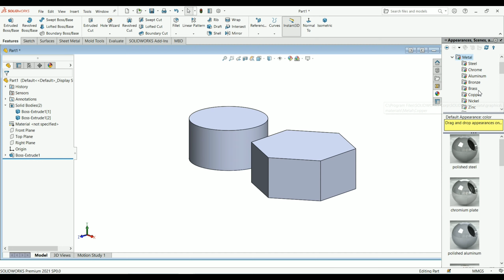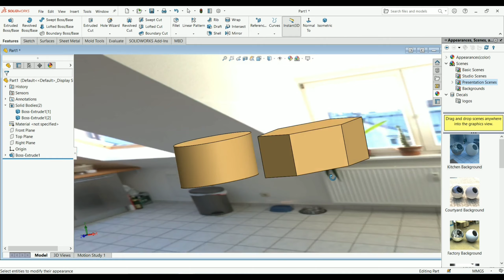SolidWorks tutorial in Hindi || 20. Add material & change background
In this tutorial we will know about Add material & change background in Hindi. I hope you will like & enjoy my video and learn.